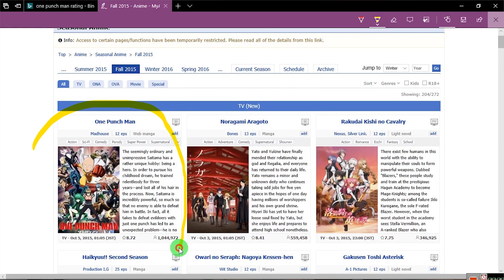Why One Punch Man is Great? (Hindi )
Today we are gonna talk about One Punch Man Anime.

Script : Rajat Thakre
Narration : Rajat Thakre
Video Edit : Rajat Thakre